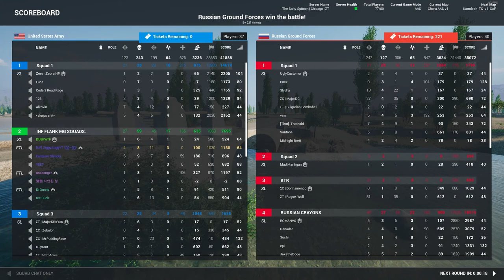Squad Gameplay: Ziggy Zantics 4 - Excited Squad Leader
Met a very talkative Squad Leader and got to use my favorite kit in the game, the M249 SAW.